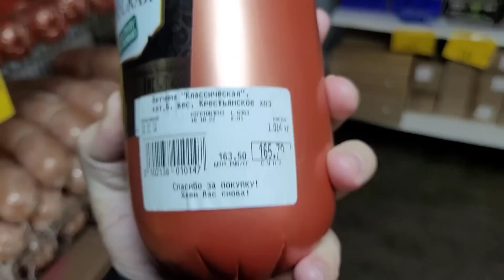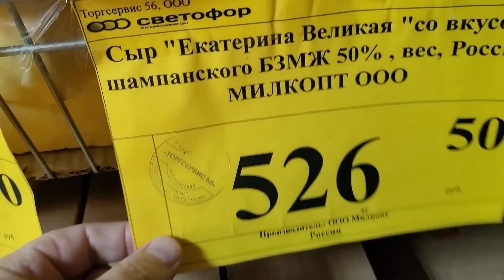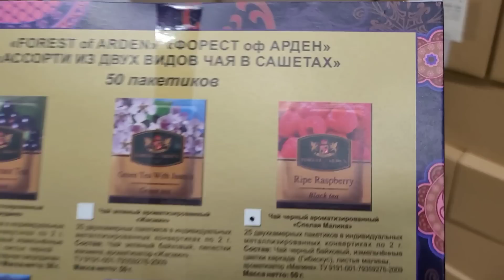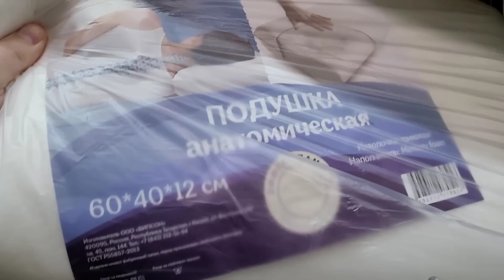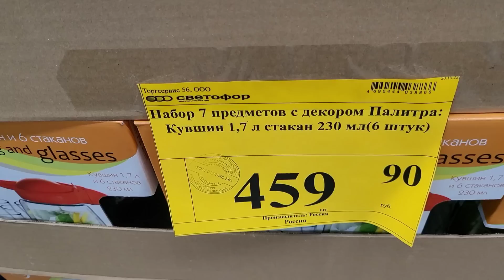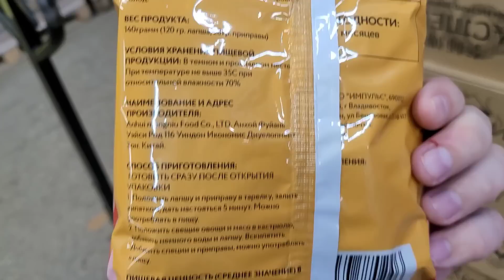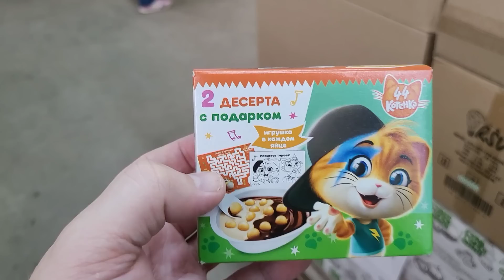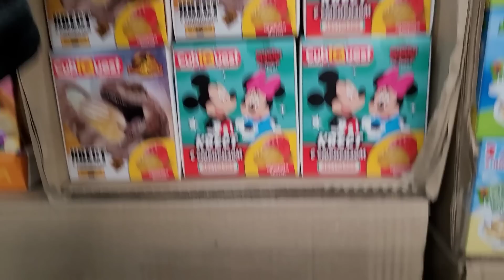🚦В магазин СВЕТОФОР снова стали завозить новый товар по низкой цене отличного качества 🥦🥩🧀🌶️🥫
*Если кто хочет помоч развитию канала. СберБанк 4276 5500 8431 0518 Огромное всем спасибо!*